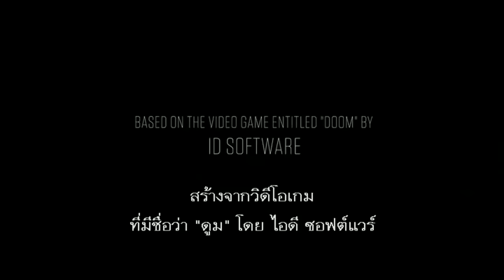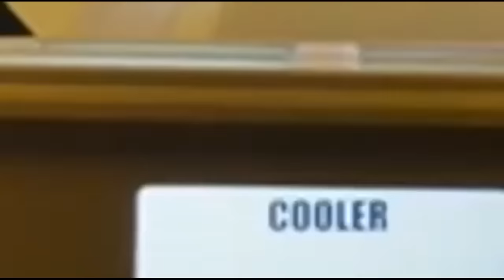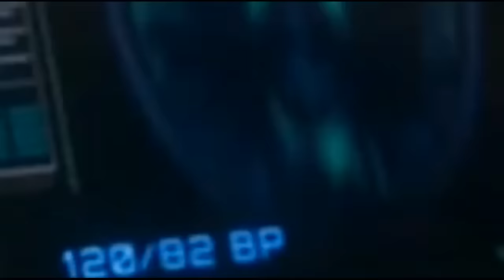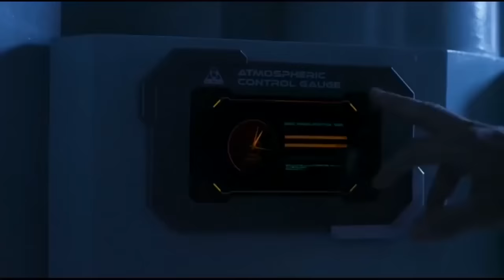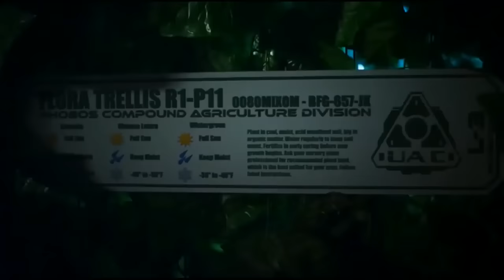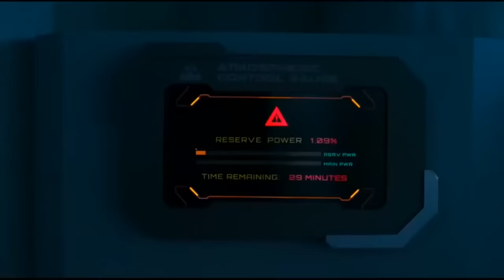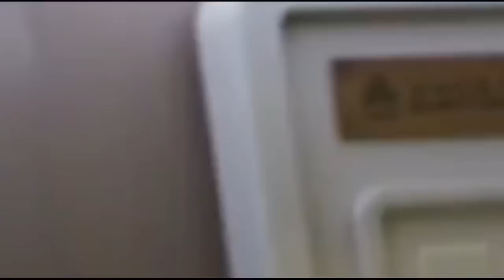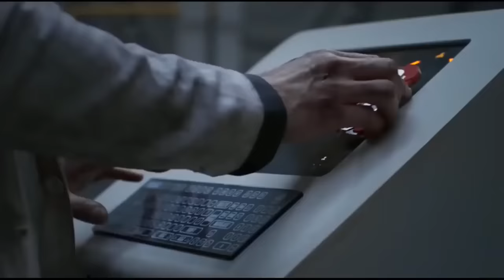หนังใหม่ 2020 DOOMสงครามอสูรกลายพันธุ์ ภาค2 ดูหนังชนโรงเต็มเรื่องพากย์ไทย​ ตรงปกพาก​ย์ไทย HD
หนังใหม่ 2020   DOOM ภาค2   ดูหนังชนโรงเต็มเรื่องพากย์ไทย​ ตรงปกพาก​ย์ไทย HD